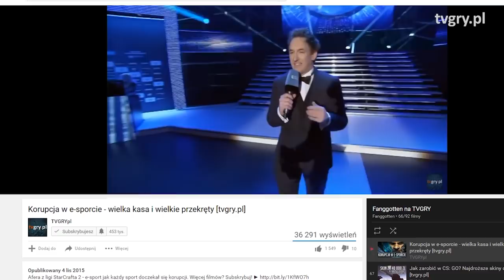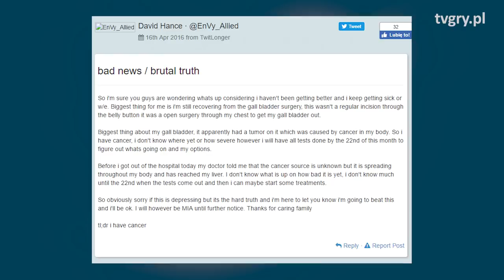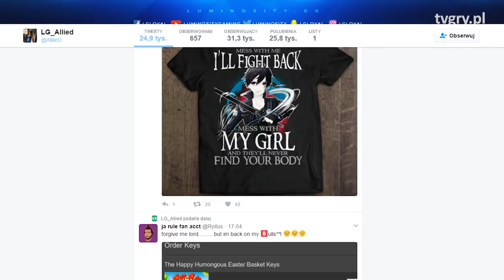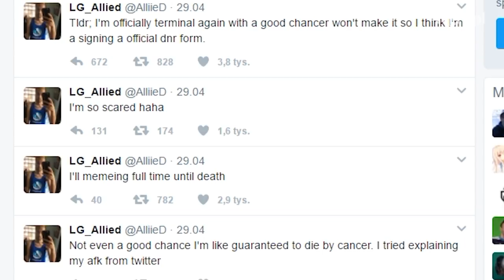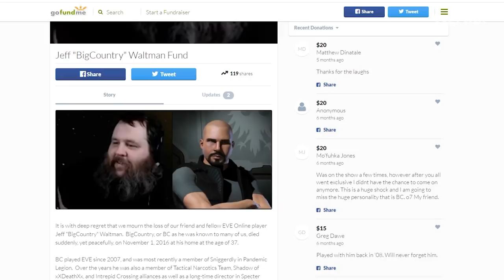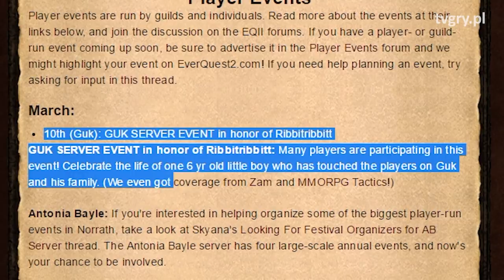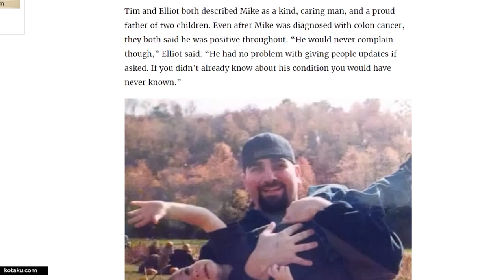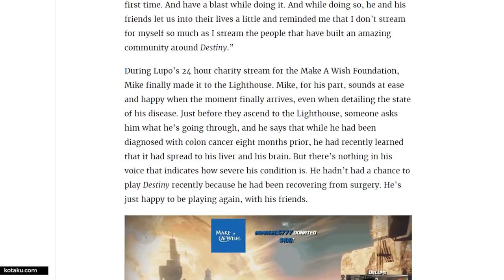5 historii z gier MMO, które przywracają wiarę w ludzkość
Toksyczne społeczności? Nic takiego. Gdy zachodzi potrzeba gracze MMO potrafią stanąć na wysokości zadania. Fanggotten prezentuje 5 poruszających historii, gdy gracze ruszyli na ratunek.